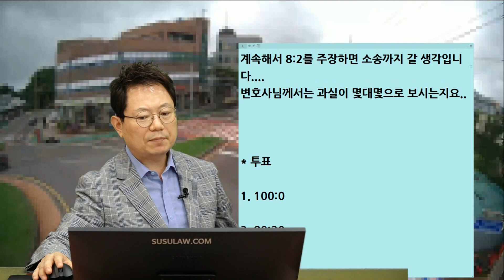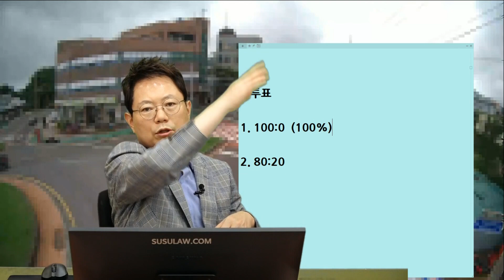11783회. 이 사고를 80:20 주장하며 인정 안 하면 분심위에 가겠다고 합니다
b15451, 210713 (화) 오전 생방송, 회전 교차로에서 나갈 때

회전 교차로, 1차로의 탑차가 2차로 오토바이를 충격한 사고 (cctv)

오토바이는 2차로로 회전중에 1차로 탑차가 우회전하기위해 치고 나가는 상황

"상대측 보험사에서는 8:2 아니면 분심위에 가겠다하네요
저희 쪽에선 무과실을 주장하고있고요

계속해서 8:2를 주장하면 소송까지 갈 생각입니다.
변호사님께서는 과실이 몇대몇으로 보시는지요.."

* 투표

1. 100:0 (100%)

2. 80:20

상대차가 깜빡이 안 켜고 회전 1차로에서 2차로로 치고 들어왔으면 당연히 100:0이어야 합니다.

회전교차로에는 누가 먼저 들어갔나요?

par
제 기억으로는 거의 동시진입이었지만
제가 조금 더 먼저 진입을 한 거 같습니다.

저는 2차로로 크게 돌았고 트럭은 1차선에서 직진하듯 진입 진출을 해서 충돌이 된 듯합니다!

블박차 잘못 없다는 의견입니다.

다만 일부 판사 만나면 10~20% 적용될 가능성도 일부 있습니다. ㅠㅠ

멀리 진행하다가 우측으로 빠져나가는 차가 1차로로 진행... 하지만 1차로에서 2차로 거쳐 ‘숏컷’으로 치고 나가는 상대 트럭 과실 100%

만약 상대 트럭이 보다 앞에서 우측 깜빡이를 켜고 나갔다면 양보하지 않은 오토바이 과실 20% 정도 볼 수 있음

만약 앞에서 숏컷으로 나가는 차가 여러 대 있었다면... 조금 주의했어야 함